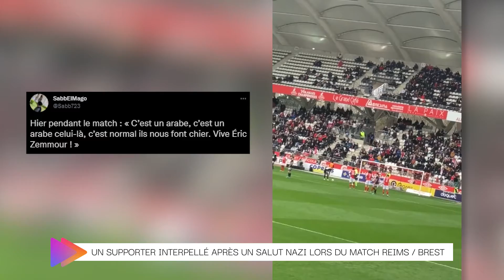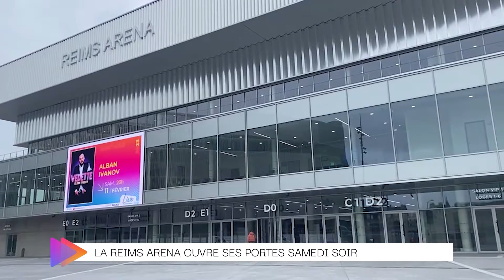Le Rendez-vous de l'info - Edition du 22 Février 2022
Au programme ce mardi :
- Un résumé complet de l'actualité
- Présentation de la Reims Arena
- Nigloland construit 19 appartements pour loger son personnel saisonnier